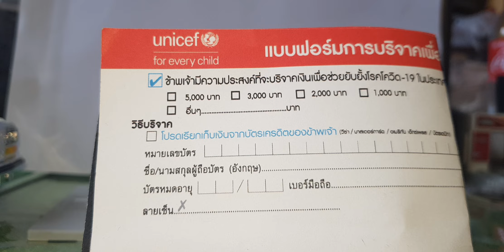tomica self carwash big